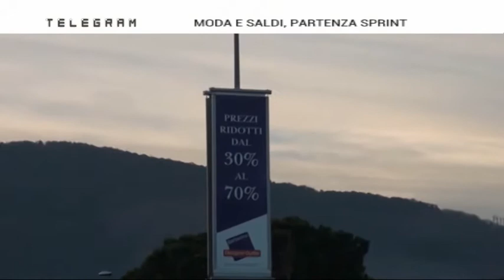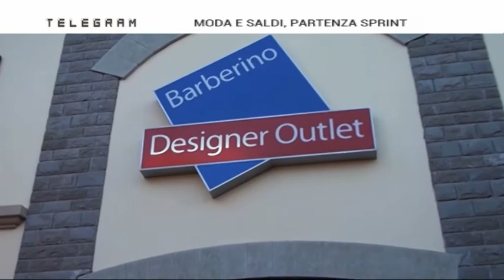TELEGRAM 05.07.2017 con Enzo Nigi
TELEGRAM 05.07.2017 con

Enzo Nigi (Presidente FISMO Confesercenti)